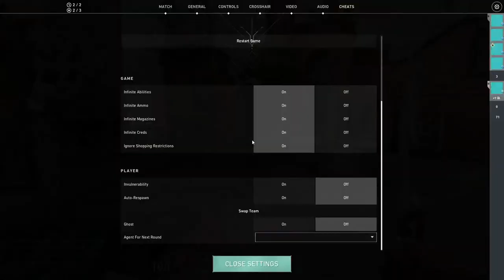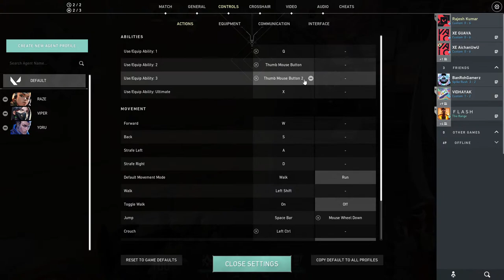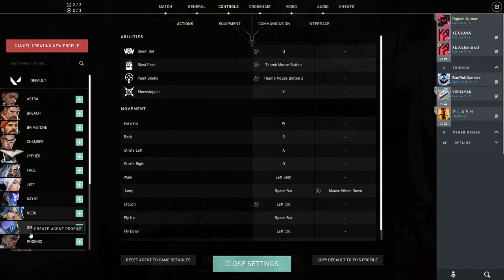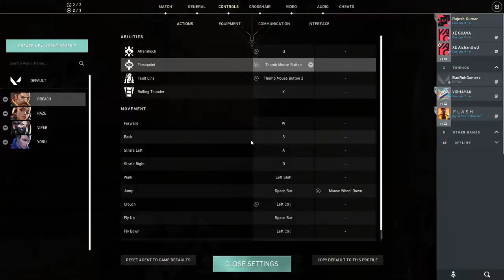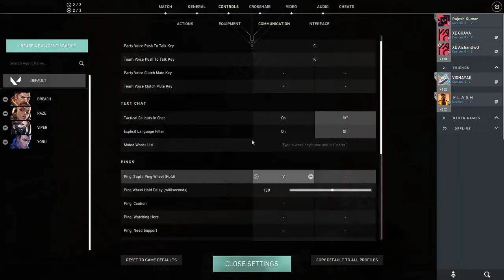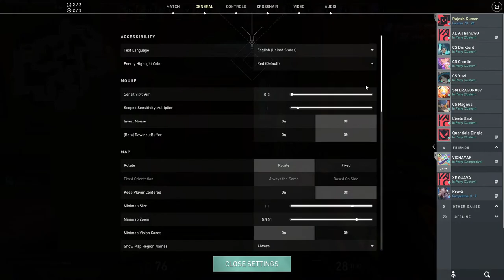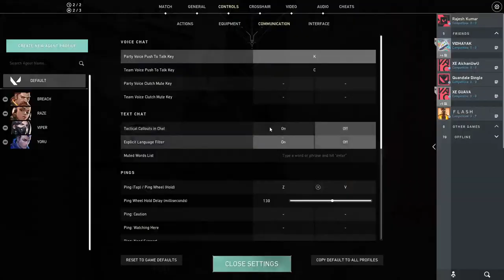Water Bottle Live Stream